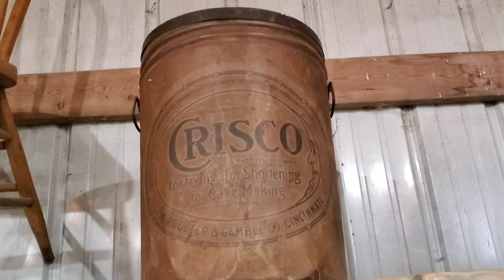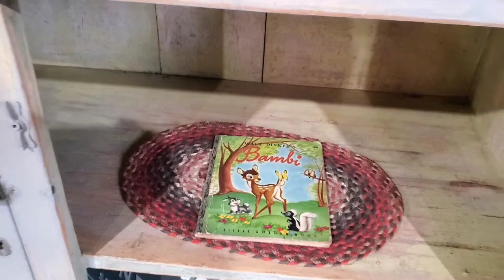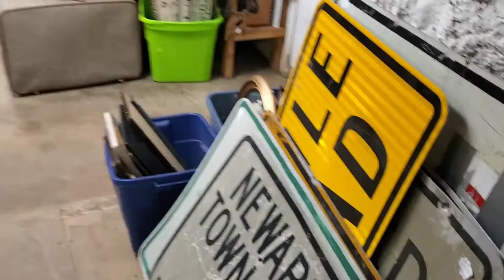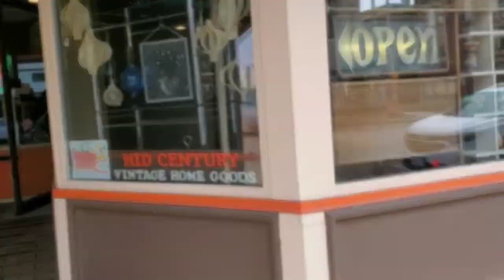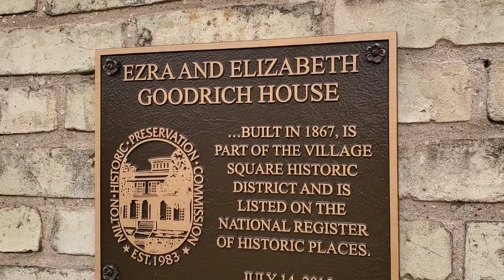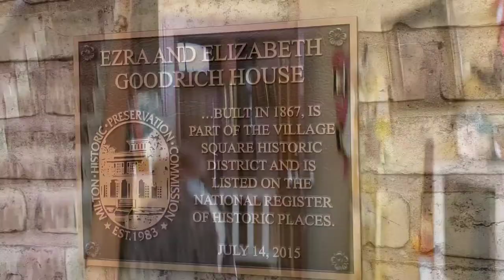Vintage Shop Hop Wisconsin 2022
Our shopping spree through Vintage Shop Hop on March 5th 2022.

Here are the links for more info about Vintage Shop Hop and stores we visited.

Vintageshophop.blogspot.com

N6041 WI-89, Delavan, WI

Carousel Consignments on FB
31 S Main Street #1, Janesville, WI

Modern Charm on FB
35 S Main Street, Janesville, WI

Oldjunctionmill.com
613 W Madison Ave, Milton, WI

Goodrich Antiques and Vintage Uniques
742 E Madison Ave, Milton, WI